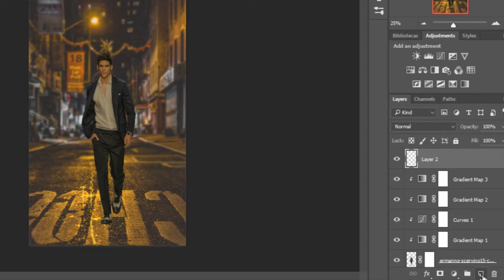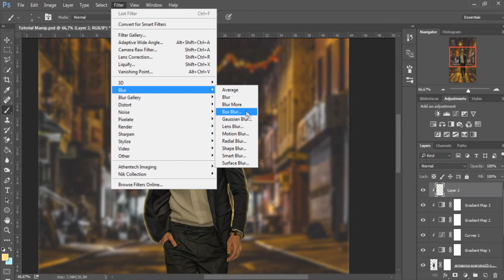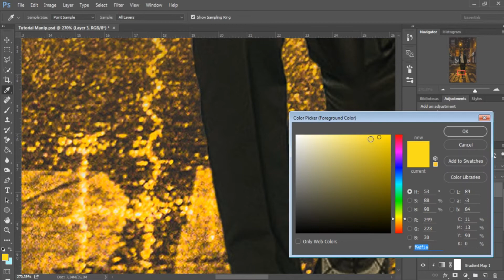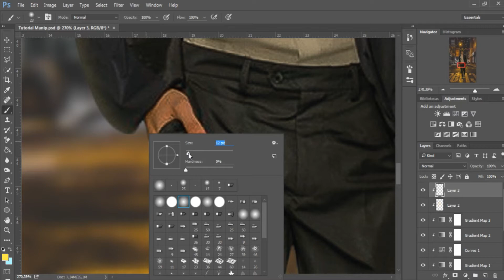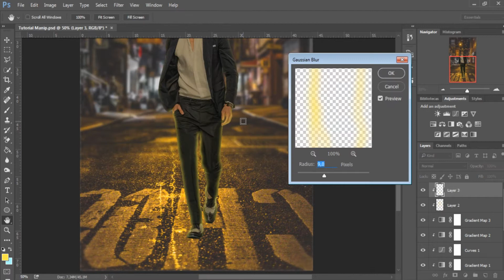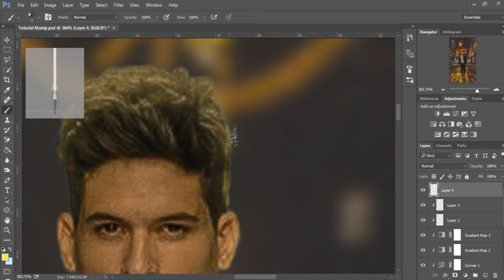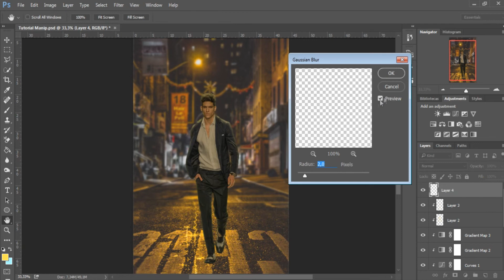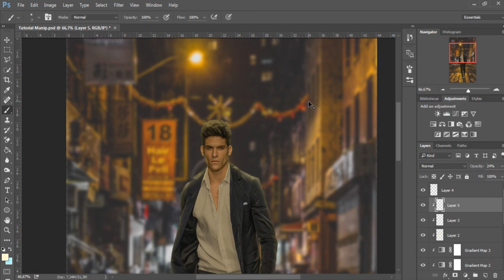Básico de Manipulação - Parte 2 | Iluminação | Photoshop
E ae galera, nessa segunda parte eu ensino os métodos bem básicos de como ajustar a iluminação de um imagem.